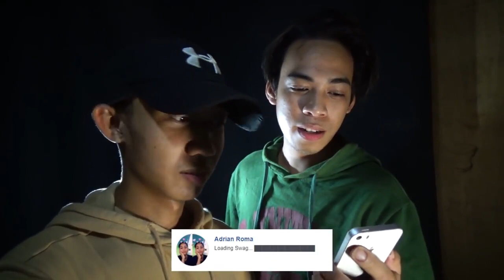BEST KILIG HUGOT :)